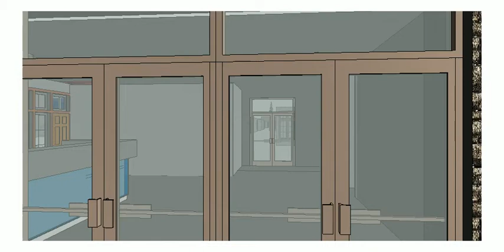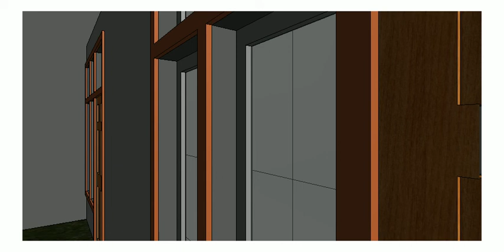FUTURE ARCADIA HIGH SCHOOL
This is a short video of the front entrance of the High School.